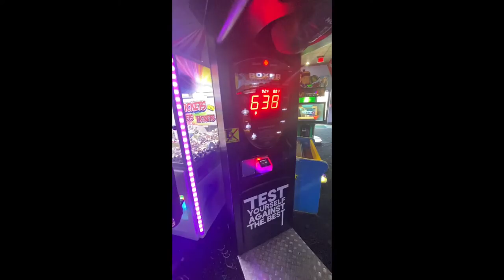CAMELOT PARK #1 VLOG PART TWO